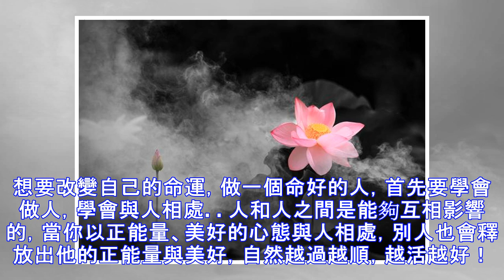一個人，越是命好，越懂得做這兩件事